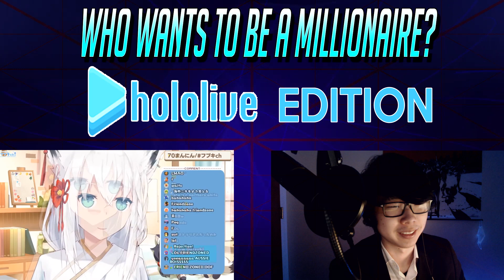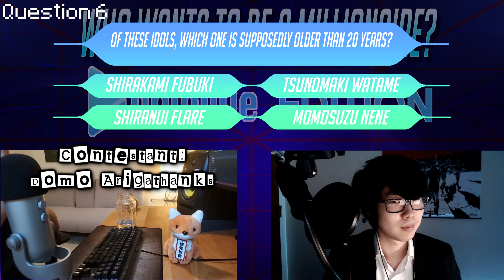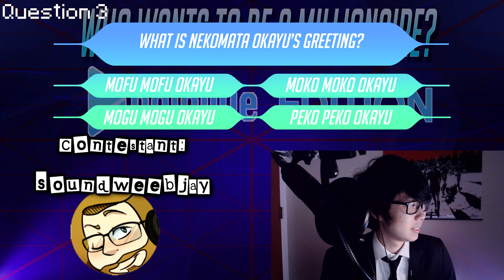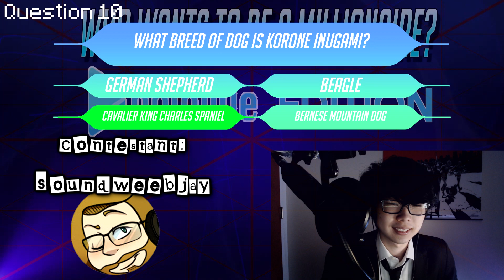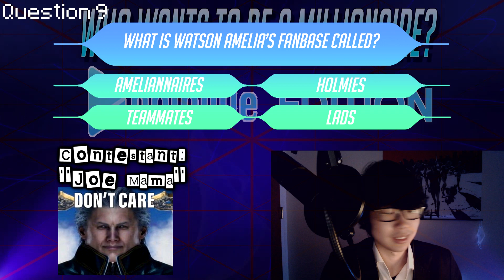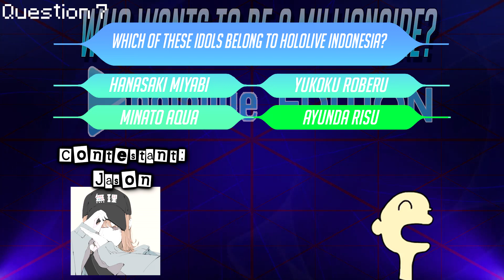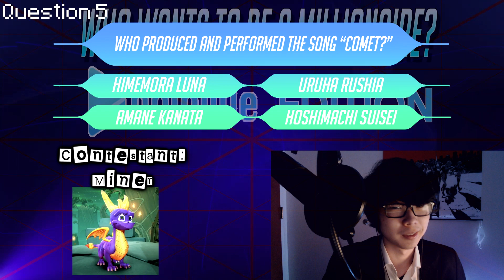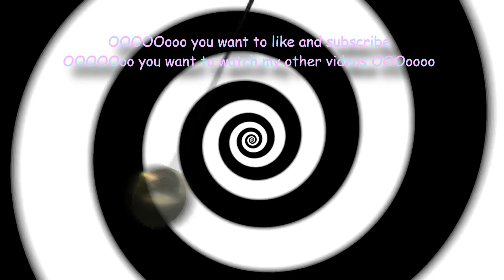The FIRST EVER Hololive GAME SHOW! | Who Wants to be a Millionaire: Hololive Edition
How well do YOU think you know your Hololive? Care to have your knowledge tested? THEN STEP RIGHT UP to Who Wants to be a Millionaire: Hololive Edition! The first ever Hololive game show, featuring two Hololive community names you may know well!

Our contestants:
Domo Arigathanks (0:58)

@SoundWeebJay  (9:40)

"Joe Mama" (18:15)

Jason (24:47)

Miner (32:00)

Question pool:

Korone Inugami’s avatar represents a what?
Rabbit
Turkey
Shark
Dog

“PPTenshi” is a nickname for which Hololive idol?
Nekomata Okayu
Amane Kanata
Ookami Mio
Shishiro Botan

What is Houshou Marine’s greeting?
Yo wassup
Ahoy
Welcome-Peko
Yubi Yubi

Who hosts the Hololive morning news show known as Asacoco?
Kiryu Coco
Tokoyami Towa
Yozora Mel
Yuzuki Choco

Which of these idols are infamous for their cooking videos?
Haachama
Roboco
Usada Pekora
Himemori Luna

What does Oozora Subaru often say to express excitement or contempt?
Horayo
NEEEEEEEEE
Shuba shuba shuba
Haachama-chama

What is Nekomata Okayu’s greeting?
Mofu mofu Okayu
Moko moko Okayu
Mogu mogu Okayu
Peko peko Okayu

Which of these idols are currently retired?
Aki Rosenthal
Sakura Miko
Mano Aloe
Artia

Which of these idols are commonly referred to as “elite?”
Minato Aqua
Shirogane Noel
Omaru Polka
Sakura Miko

Which of these members are from Hololive Fantasy?
Tokino Sora
Uruha Rushia
Murasaki Shion
Minato Aqua

Who produced and performed the song “Comet?”
Himemori Luna
Uruha Rushia
Amane Kanata
Hoshimachi Suisei

Of these idols, which one is supposedly older than 20 years?
Shirakami Fubuki
Tsunomaki Watame
Shiranui Flare
Momosuzu Nene

Which of these idols belong to Hololive Indonesia?
Hanasaki Miyabi
Yukoku Roberu
Minato Aqua
Ayunda Risu

Which of the channels’ emoji is an apple?
Aki Rosenthal
Haachama
Yozora Mel
Nakiri Ayame

What is Watson Amelia’s fanbase called?
Amelionnares
Holmies
Teammates
Lads

What breed of dog is Korone?
German Shepherd
Beagle